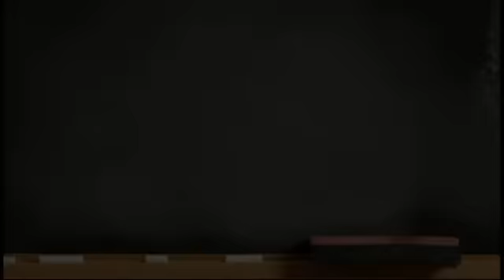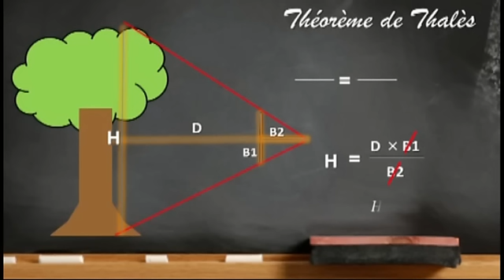Mesurer un arbre avec un bâton